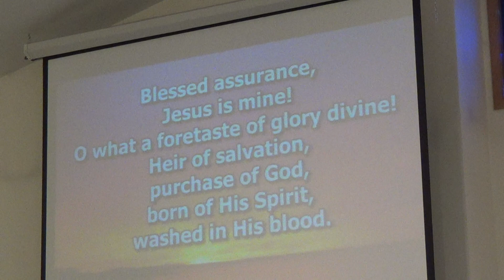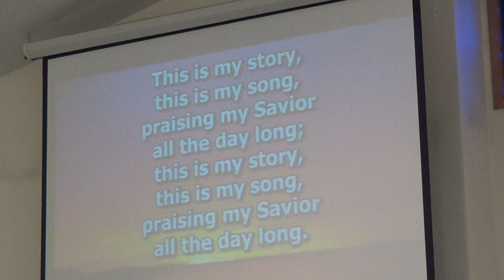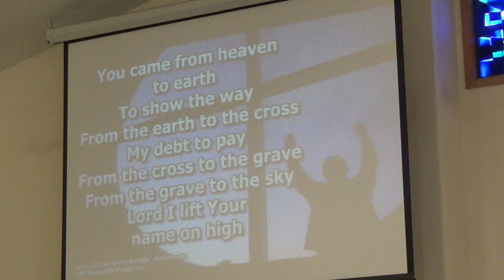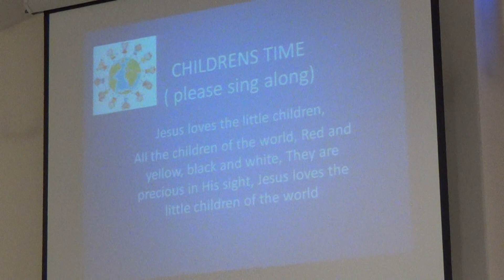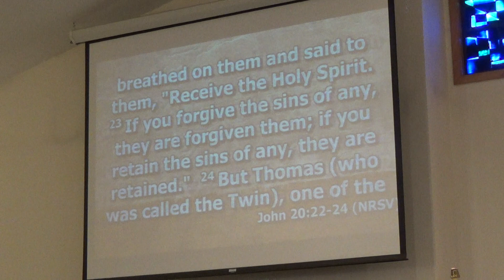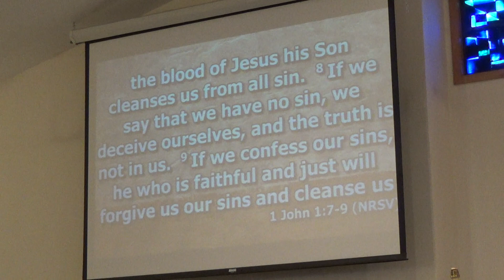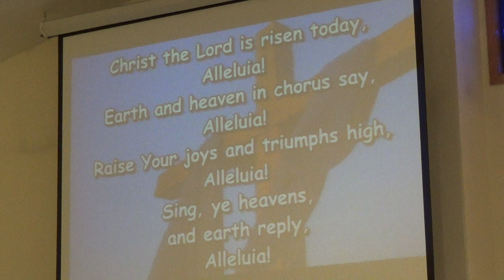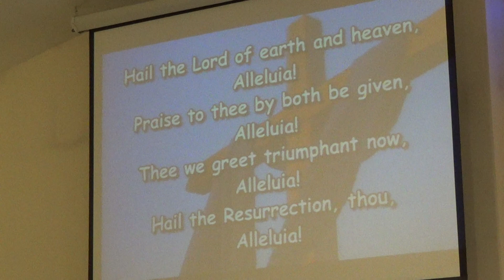4-11-21 in person worship White Cloud United Methodist